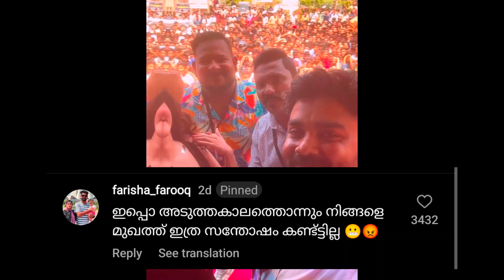ഹണിറോസിനെ കണ്ട സന്തോഷം😅🔥|Honeyrose|Muneer malappuram|Farooq malappuram|Honey rose troll|Malayalam